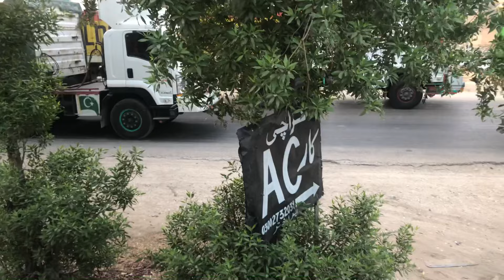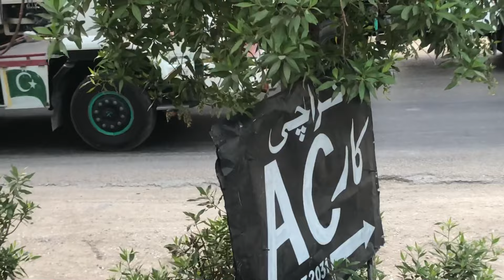karachi main phas Gaye new Vlog |umair vlogs